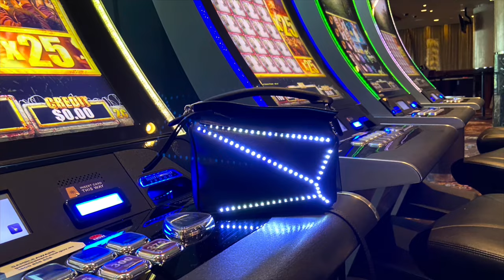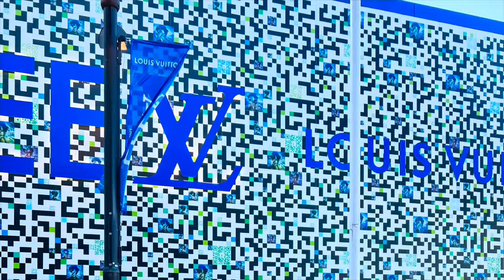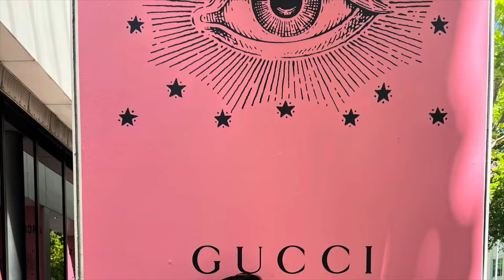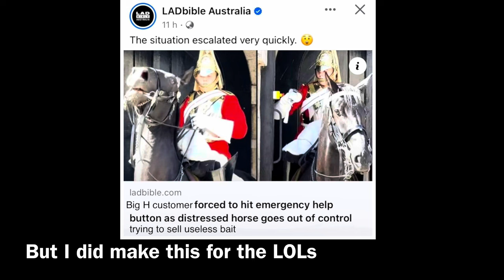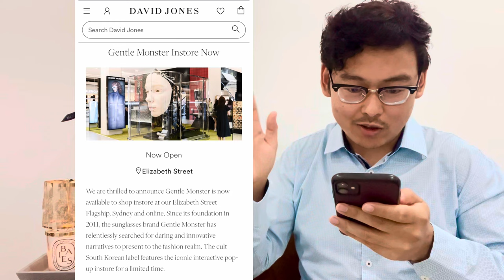A Luxury Year In Review 2023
Literally over a year in the making, I recap all the luxury-related events and purchases made in the last year. I didn’t realise how much alcohol was involved.